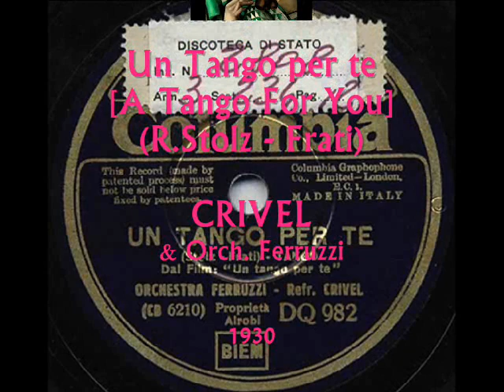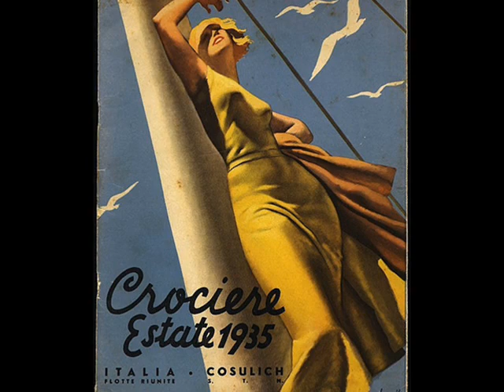Italian Tango 1930: Crivel & Orch. Ferruzzi - Un Tango per te (A Tango For You)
Un Tango per te (A Tango For You) Tango dal Film “Ein Tango für dich” (R.Stolz – Frati) – Crivel & Orchestra Ferruzzi, Columbia 1930 (Italy)

NOTE: This is an Italian version of a beautiful German tango written by Austrian pop-music and operetta composer Robert Stolz for the German musical movie “Ein Tango für dich” [A Tango For You; dir. by Géza von Bolváry with Willy Forst anf Fee Malten].  I think this hit is very well performed by fabulous Italian dance orchestra led by Stefano Ferruzzi as well as Crivel - one of the most popular Italian pop singers of the 1920/30 (b. Fernando Crivelli in Milano, 1889 – d. in Milano 1960). Ferruzzi’s dance band started recording in a small record company in 1924 as Orchestra Tzigana Stafano Ferruzzi, but a year later it appears on distinguished labels Pathé Actuelle and Odeon simply as Stefano Ferruzi’s Dance Band. In the 1920s and 1930s he continued establishing his band’s position as one of the best Italian dance orchestras, in the Swing era he released many very good jazz renditions. During the 1930s Crivel often sung with Ferruzzi’s band, however his weakness for Mussolini’s regime and many pro-fascist recordings he waxed in that time broke artistic career of that remarkable singer. After the 2nd World War he never regained his popularity.